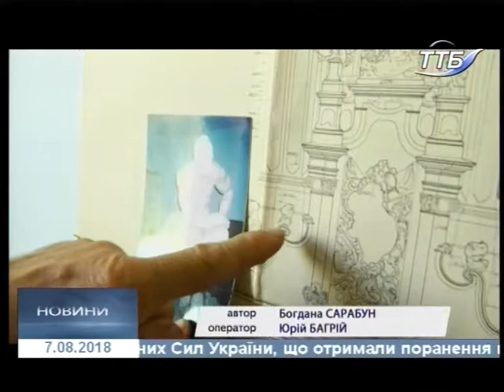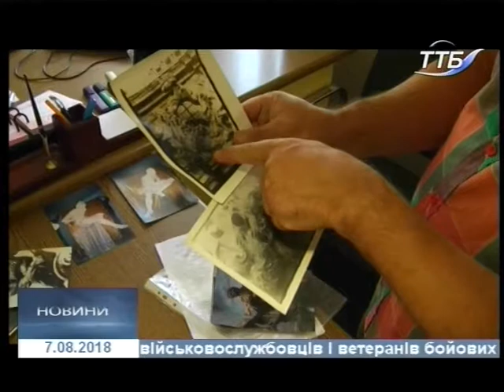07.08.2018. Новини. 13:30